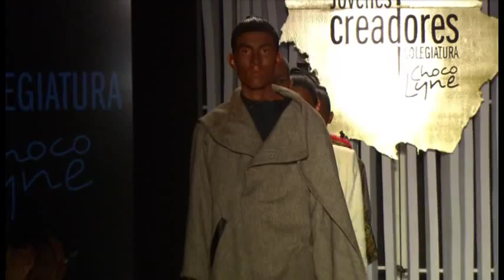Pasarela Jóvenes Creadores Chocolyne -- Colegiatura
Colombiamoda 2013